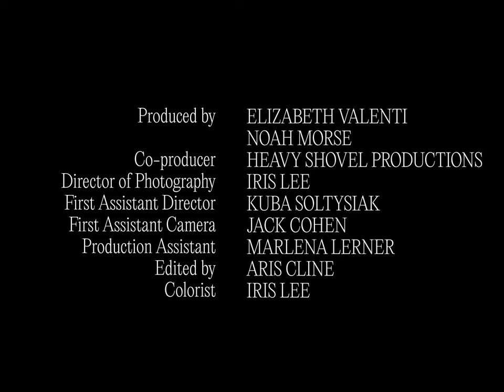Al Menne - Freak Accident (Official Music Video)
FREAK - Al Menne
DOGMAN - Sam Roach
REFEREE - Duncan Burns
ZEALOTS - Tom Fitzgibbon, Analisa Burns, Naomi Cortez

Directed by Noah Morse
Produced by Elizabeth Valenti

Co-Producer - Heavy Shovel Productions
Director of Photography - Iris Lee
First Assistant Director - Kuba Soltysiak
First Assistant Camera - Jack Cohen
Production Assistant - Marlena Lerner
Edited by - Aris Cline
Colorist - Iris Lee

Al Menne's debut album "Freak Accident" is out everywhere September 22, 2023.